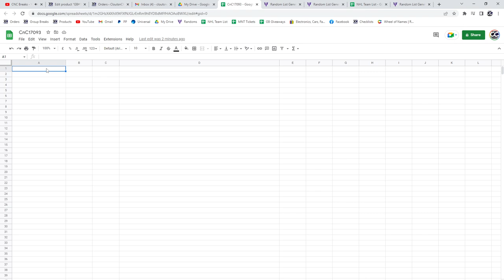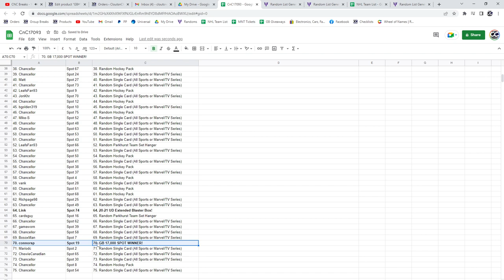GB #17,000 Hockey Chancer Break - C&C GB #17,093